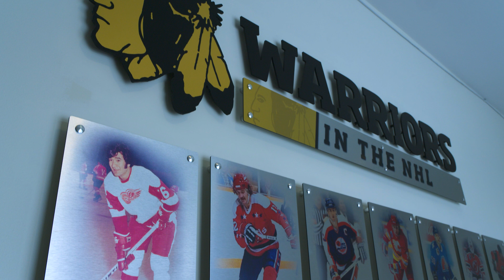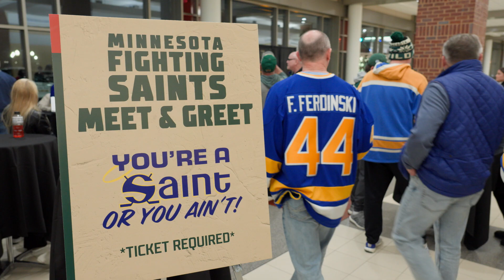The Electric Indian | Official Trailer | Vision Maker Media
A documentary from filmmaker Leya Hale, "The Electric Indian" follows Ojibwe hockey legend, Henry Boucha. A stand-out hockey star from Warroad, Minnesota, Boucha impressed on the ice from the 1969 Minnesota High School Hockey Tournament to the 1972 Olympics to the NHL, but an on-ice
assault and injury ended his athletic career that unexpectedly led to a journey of healing and cultural reclamation.

This program is made possible by viewers like YOU!

Vision Maker Media (VMM) is the premier source of public media by and about Native Americans since 1976. Our mission is empowering and engaging Native people to share stories. We envision a world changed and healed by understanding Native stories and the public conversations they generate. We work with VMM funded producers to develop, produce and distribute programs for all public media. VMM supports training to increase the number of American Indians and Alaska Natives producing public broadcasting programs. A key strategy for this work is in partnerships with Tribal nations, Indian organizations and Native communities. Reaching the national public and a global market is the ultimate goal for the dissemination of Native public media that shares Native perspectives with the world.

Vision Maker Media is a nonprofit 501(c)(3) funded in part by the Corporation for Public Broadcasting (CPB).